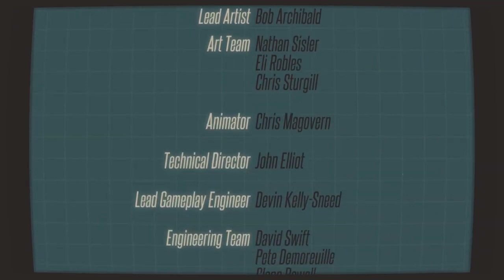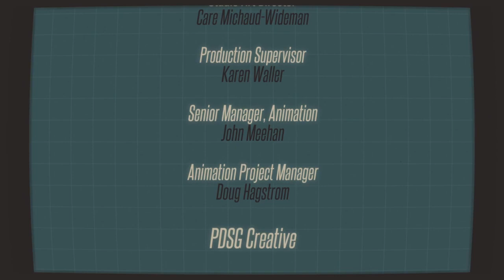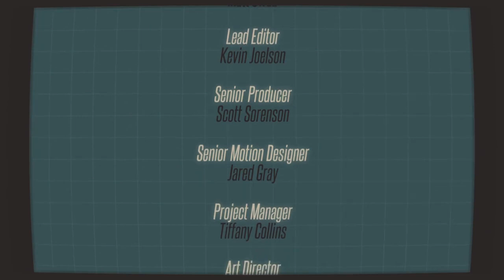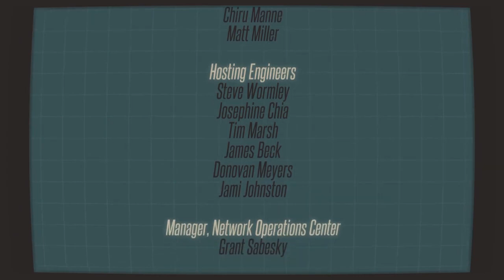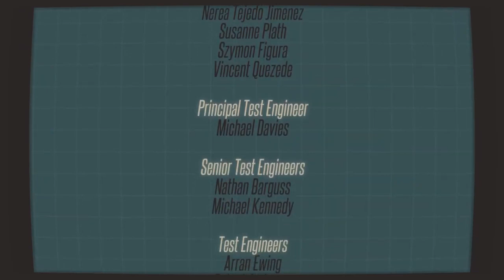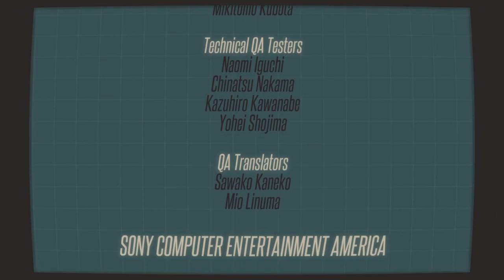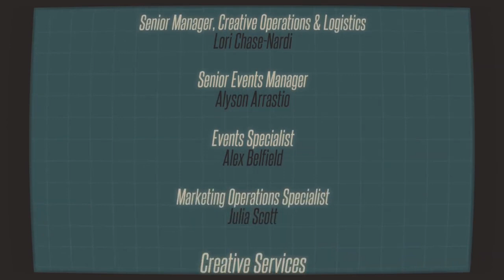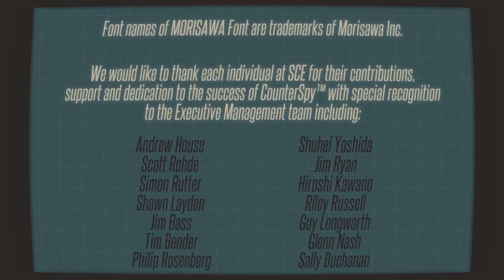CounterSpy #14 - A Última Missão do Agente C.O.U.N.T.E.R. Invadindo a Base Socialista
SHAREfactory™ Studio

PSN-ID: NettoX75
Steam ID: NettoX75
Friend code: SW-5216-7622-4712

Canais Parceiros